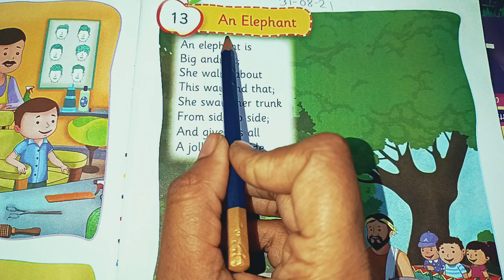An elephant | An elephant is big | Poem | English | Lkg | Pre-school | Rhymes & songs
An elephant
An elephant is big
Poem
English
Lkg
Ukg
Pre-school
Rhymes & songs
Jr. kg
Sr. kg